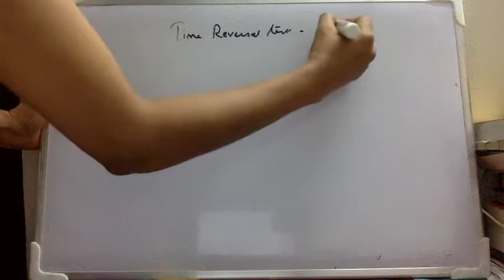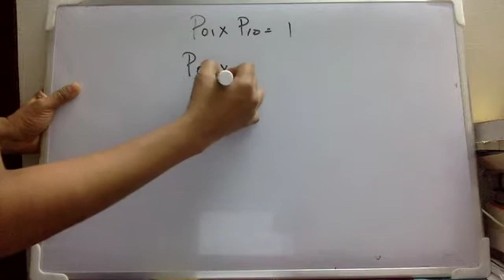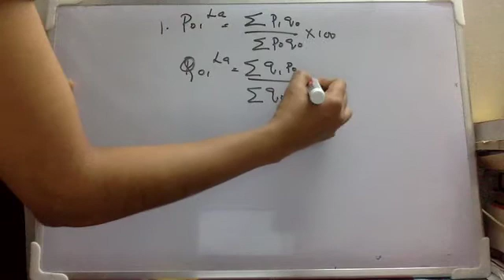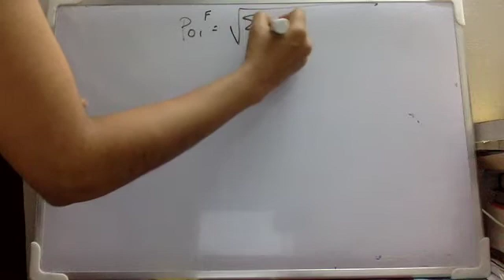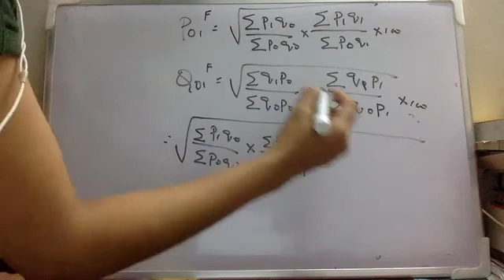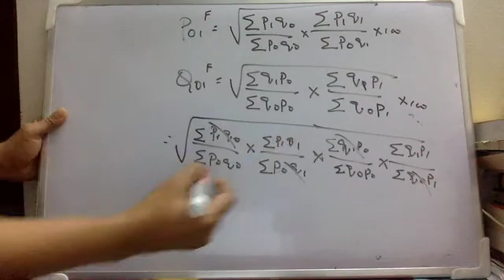Factor reversal test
Factorreversaltest BA Economics#QT